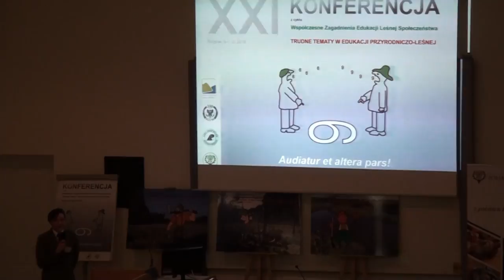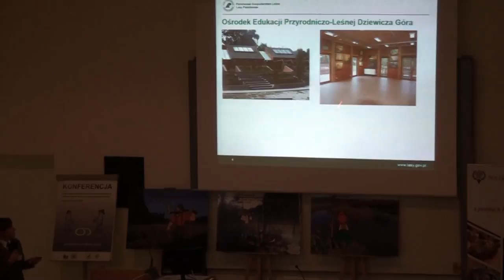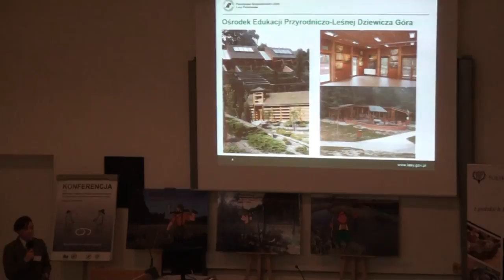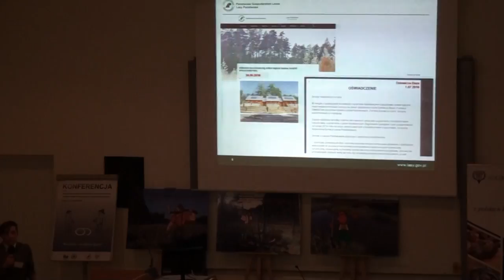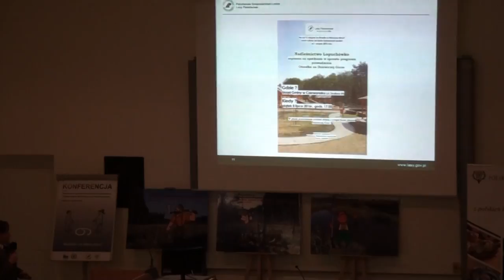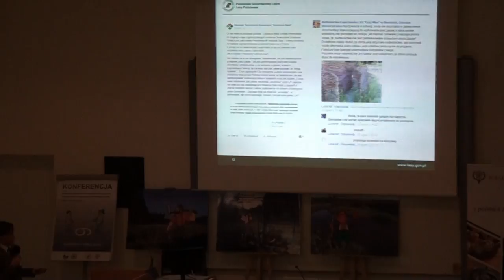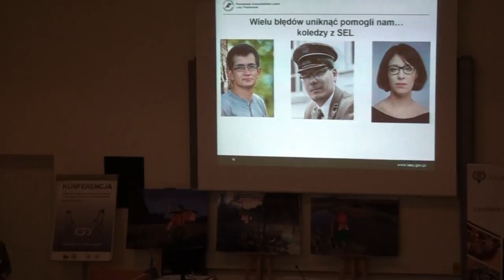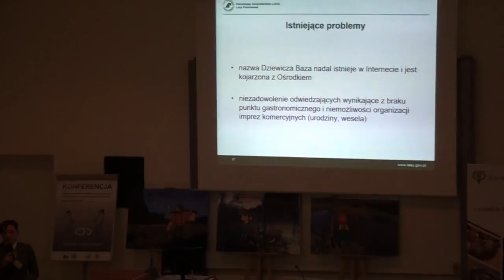Czy Facebook pozwala rozwiązać konflikt społeczny?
Studium przypadku konfliktu o ośrodek edukacji przyrodniczo-leśnej Nadleśnictwo Łopuchówko

Autorzy: Tomasz Sobalak1, Karolina Kapałka-Boratyńska1, Anna Wierzbicka2, Maciej Skorupski2
1Nadleśnictwo Łopuchówko, 2UP w Poznaniu